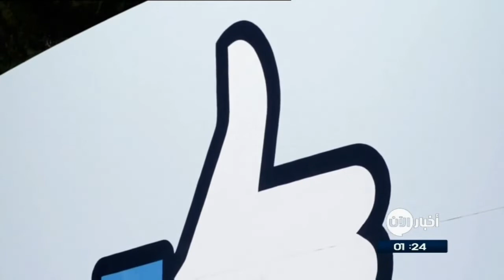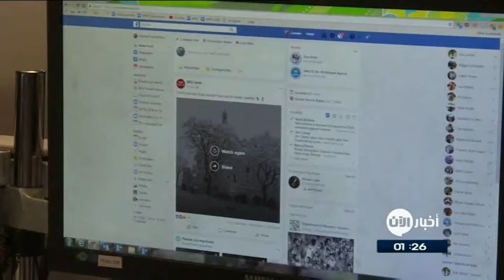2018 عام فضائح فيسبوك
أخبار الآن | دبي - الإمارات العربية المتحدة - (فدوى السباعي)

باتت فضائحُ فيسبوك أشبهَ بمسلسل متواصل من الفضائح التي لا تتوقف، إذ شارفت سنة 2018 على الانتهاء، ومازات فيسبوك تأتي بفضيحةٍ تلو الأخرى مما يجعلُ هذه السنة "سنة الفضائح" بامتياز لفيسبوك.

لا تعتبر فضائح فيسبوك جديدة على شركة التواصل الاجتماعي، وقد بدأت منذ تأسيسه تقريبا في 2003 سنة على يد الأمريكي مارك زوكربيرغ.

واختتمت آخر فضيحة لفيسبوك سنة 2018، إذ قامت بمنح شركات التكنولوجيا الكبرى صلاحية اختراق  بيانات المستخدمين و الوصول إلى رسائلهم الخاصة.

وتعتبر الفضيحة الأحدث عندما تم الكشف عن أن الشركة قامت بعرض خصوصية حوالي 7 ملايين مستخدم في 14 ديسمبر الجاري، وصرح فيسبوك أن ذلك عرض نحو 6.8 مليون شخص للخطر، إذ مكن من تسريب صور ملايين المستخدمين على فيسبوك و التي كانت قد نشرت بدرجة عالية من الخصوصية.

وفي 5 ديسمبر، كشف البرلمان البريطاني عن رسائل بريد إلكتروني سرية أظهرت الحسابات التجارية والتي تتخفى وراء الصور الجميلة التي تحاول أن تعكسها شركة فيسبوك.

كما تكشف تلك الرسائل استراتيجية فيسبوك في "إلحاق ضرر متعمد" بمنافسيها، بالإضافة إلى جمع بيانات المستخدمين دون معرفتهم أو موافقتهم.

وفي إحدى رسائل البريد الإلكتروني لمؤسس شركة فيسبوك زوكربيرغ في 23 يناير 2013، اقترح أحد العاملين في فيسبوك أن توجه الشركة ضربة إلى تويتر و تعطل أحد ميزاتها، وقام بدوره زوكربيرغ بالموافقة الفورية على اهذا الاقتراح.

ومنعت فيسبوك المنافسين بشتى الطرق من الوصول إلى بيانات مستخدميها لكي تبقي هيمنتها على قطاع مواقع التواصل الاجتماعي، وذلك ما تسبب بفشل الكثير من التطبيقات المنافسة، مثل تطبيق فاين الذي منعته من الوصول إلى قوائم الأصدقاء في فيسبوك.